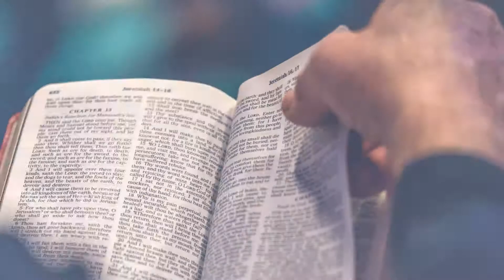Obed John | Never Look Back | Part 2